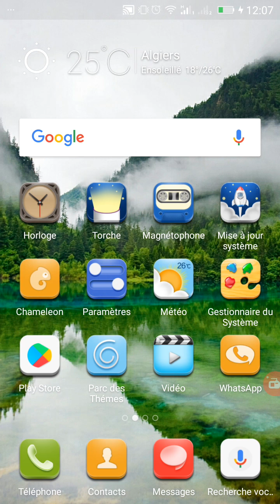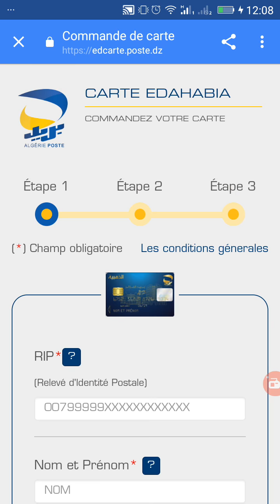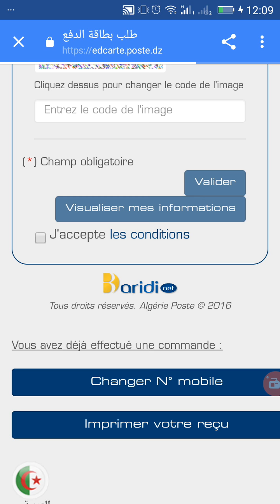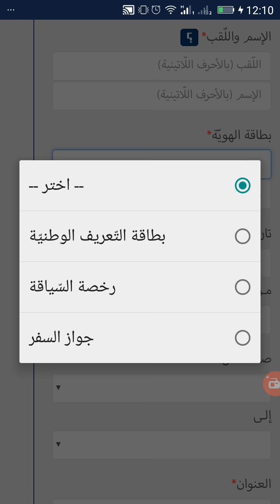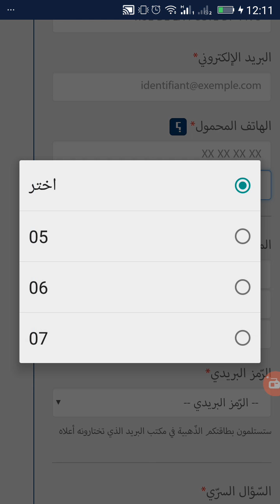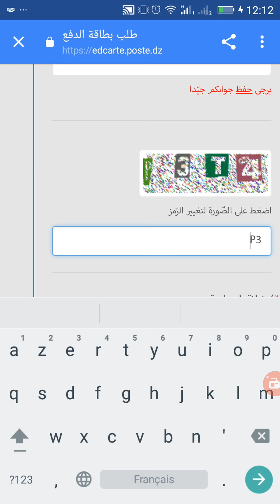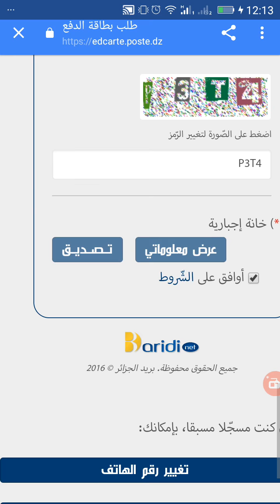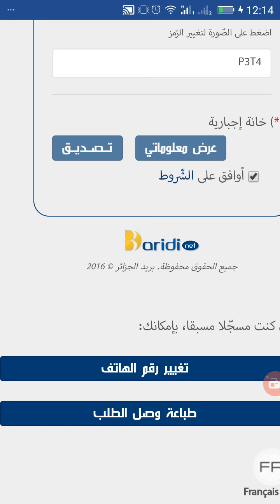طريقة طلب البطاقة الذهبية